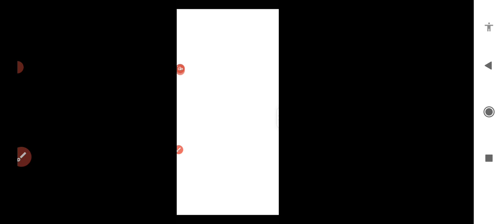SSC CGL 2023 Expected Cut off